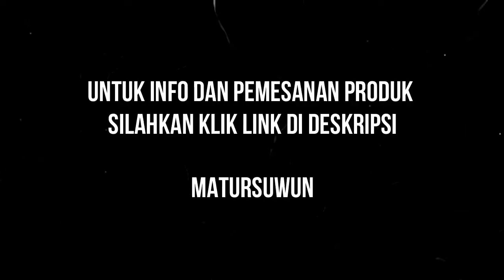Review keyboard Techno T5000 - Murah meriah cocok untuk pemula (2020)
Link Pembelian :

Karuniamusic

K-Music / Karunia Music Yogyakarta, Solo, Kendal, dan Kebumen

Kontak person wa

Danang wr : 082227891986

Matursuwun dolor dolor.